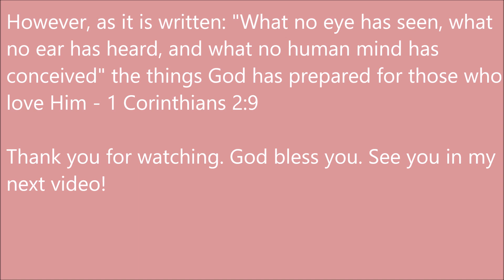UCT MEDICAL STUDENT: REGISTRARS? INTERNS? CONSULTANTS? BLOCKS? | South African YouTuber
Hey guys. A few of you have been asking me to explain a few terms that  we use in med school, therefore, I decided to make a video about it. If  you have more questions that you want to ask, please leave a comment in the comment section.

I hope this video has helped you understand a bit of who's who in the medical field.

Also, I hope everyone is doing well and preparing for the upcoming end of year exams. I pray that God is with you during this time.

God bless you. See you in my next video.

Love,
Oyama